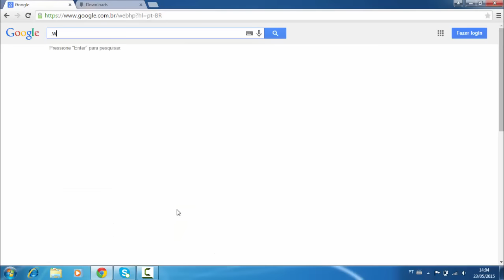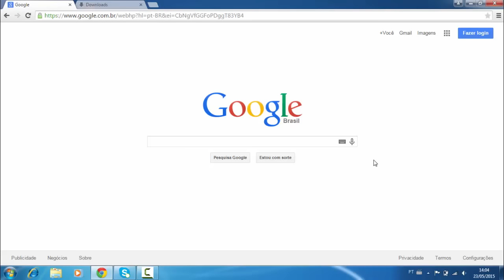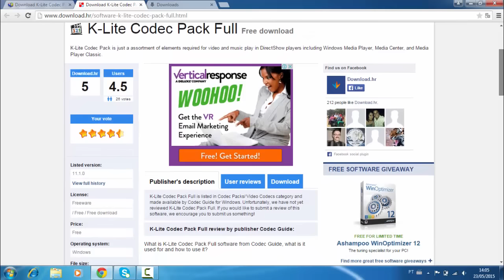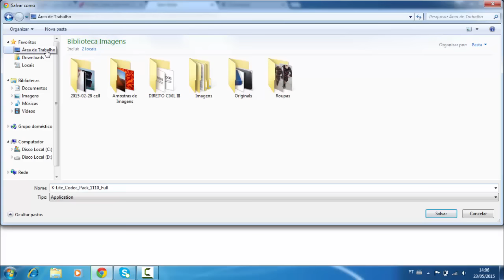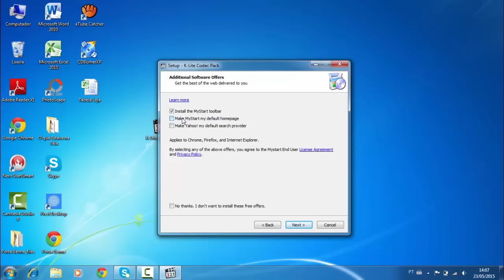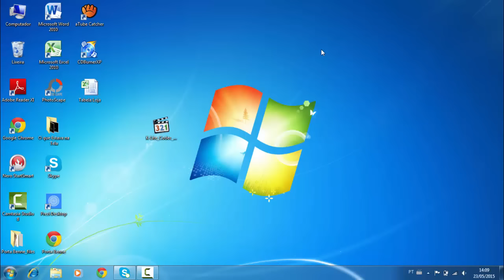Seu Vídeo Não Roda? Instale Codecs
Video ou filme não roda? Saiba instalar os codecs.